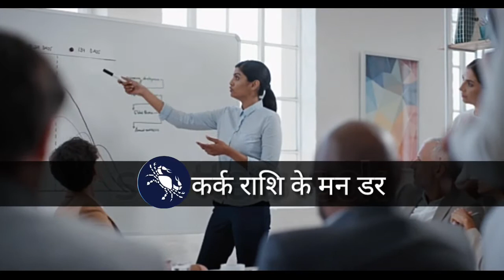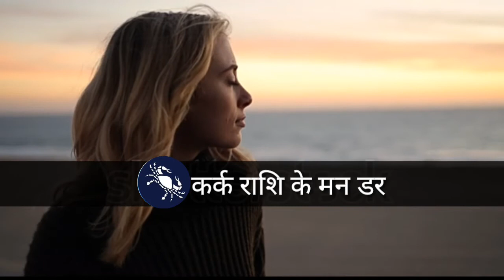कर्क राशि के मन का सबसे बड़ा डर | Kark Rashi ke Logo ke Man ka dar | Kark rashi ke Log